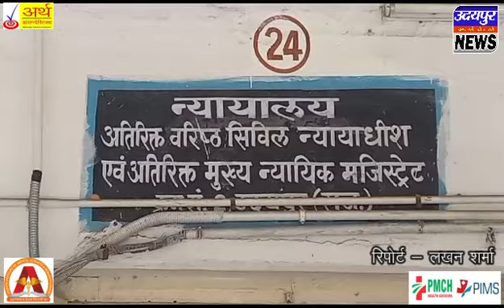कलयुगी माँ को पुलिस ने कोर्ट में किया पेश , 14 दिन की न्यायिक अभिरक्षा में भेजा